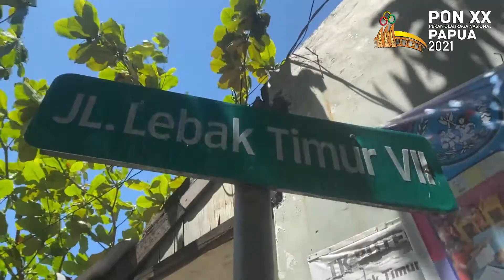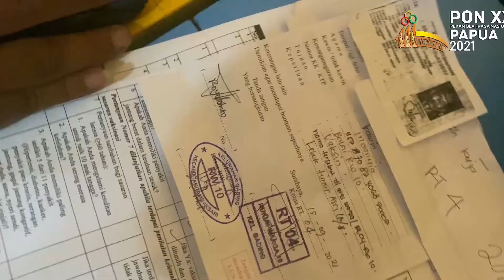MONITORING MOBIL GERAI VAKSINASI MERDEKA DI KELURAHAN GADING TAMBAKSARI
Kapolrestabes Surabaya, Kombes Pol Akhmad Yusep Gunawan didampingi Kasat Reskrim dan Kasat Narkoba serta Kapolsek Tambaksari pantau pelaksanaan vaksinasi di Tambaksari, Sabtu (18/9/2021).
Pelaksanaan mobil gerai vaksinasi merdeka ini membawa 750 dosis untuk warga Kel.Gading Rw/10 Lebak Timur, Kec.Tambaksari.
Kombes Yusep akan terus mendorong Program Mobil Gerai Vaksinasi ini dalam membantu percepatan vaksinasi khususnya bagi warga yang tidak bisa hadir di gerai vaksin yang mungkin jauh dari jangkauan masyarakat.